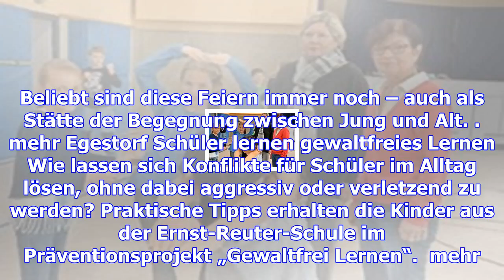Aktuelles aus ihrem stadtteil – haz – hannoversche allgemeine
Barsinghausen Normenkontrollverfahren gegen Ausbaubeiträge? Das Aktionsbündnis für soziale Kommunala...